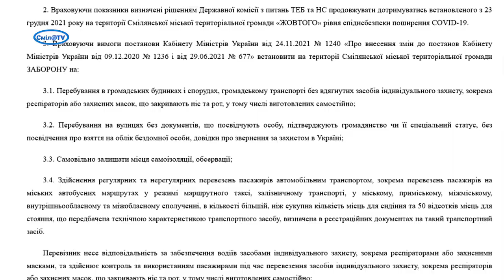На території Сміли діють заборони і обмеження «жовтого» рівня епіднебезпеки